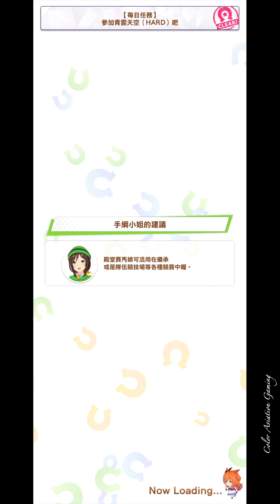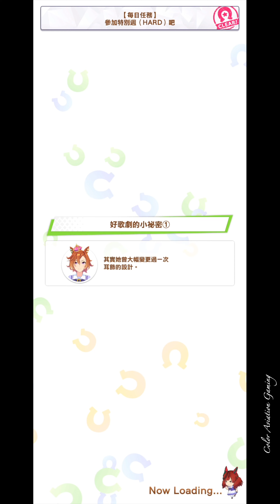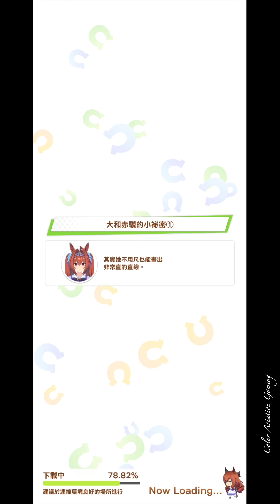重炮競速狂歡節！賽馬娘繁中版【ウマ娘 / マヤノトップガン】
【Gameplay Character】
マヤノトップガン / Mayano Top Gun / 重炮
セイウンスカイ / Seiun Sky / 青雲天空 / 星雲天空
グラスワンダー / Grass Wonder / 草上飛
スペシャルウィーク / Special Week / 特別週
エルコンドルパサー / El Condor Pasa / 神鷹
Game : ウマ娘 プリティーダービー / 賽馬娘Pretty Derby
Uma Musume Pretty Derby
Game Mode : レーシングカーニバル / Racing Carnival / 競速狂歡節